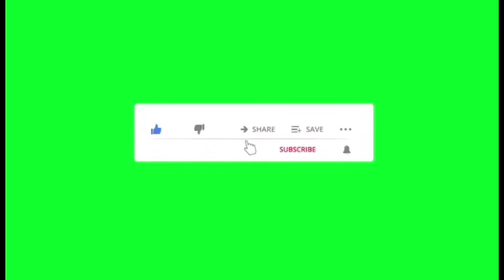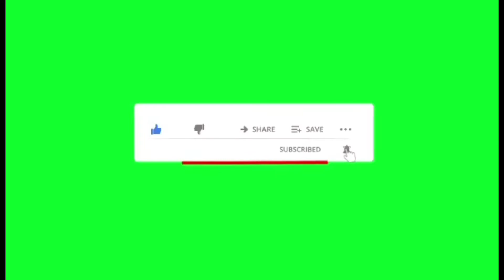《ザ・晩酌TIME》中年おやじの手酌酒🍶【in Banaba South Batangas City】